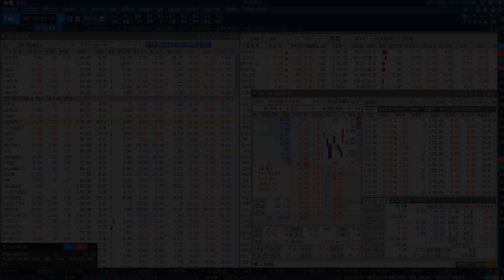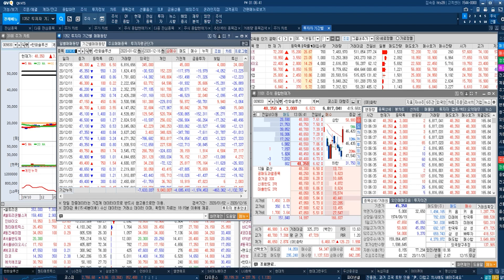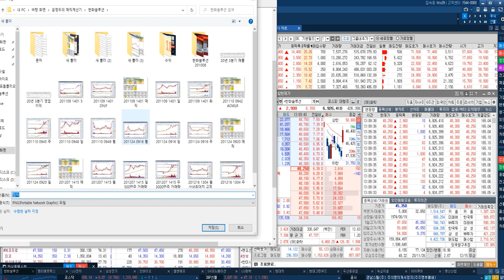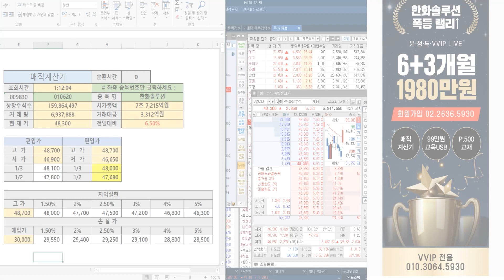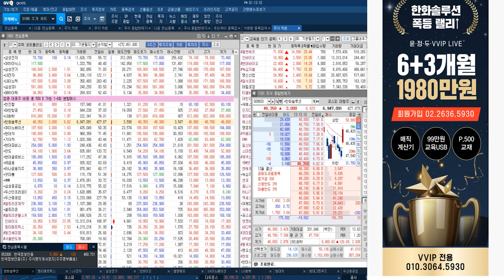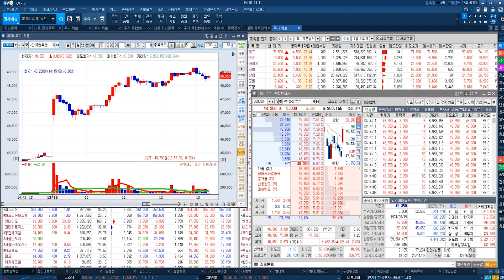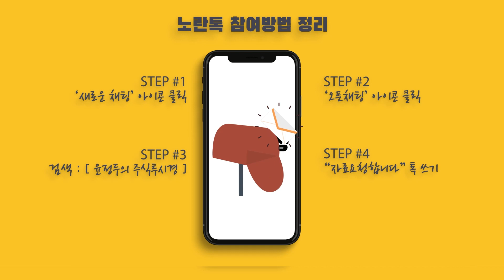한화솔루션 57,000원 목표 & 일 기준거래량 500~1,000만주 확인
◆한화솔루션 57,000원 목표
◆기준거래량 500~1,000만주

★2020년 12월 16일 13:01

★2020년 11월 02일 15:25

★2020년 10월 27일 08:51

★2020년 10월 21일 09:59

◆70% 폭등랠리↑인바이오

★2020년 12월 16일 09:48

★2020년 12월 15일 11:41

★2020년 12월 15일 10:51

★2020년 12월 15일 09:13

★2020년 12월 14일 11:26

★2020년 12월 14일 10:31

★2020년 12월 11일 11:46

◆40% 폭등랠리↑녹십자셀
★월봉추세 75,000원 목표
★56,000원 이탈시 차익실현

★2020년 12월 16일 11:01

★2020년 12월 16일 09:48

57000목표 & 48,000이탈 = 익절
★2020년 12월 11일 09:48

★2020년 11월 03일 13:08

◆직장인 문자 & 카톡 EVENT

*방송시간: 일 ~ 목 20:00 ~ 22:00

■ 특전사항

1 . GAP 교육 VOD 9시간
2 . 단기공략주 교육 VOD 9시간

▼ 결제 안내 ▼

★2020년 12월 16일 13:01

현대그린푸드 추세 강화 긍정적 & 엘앤에프 대규모 계약 공시 & SK이노베이션 월봉 GAP 목표 21만원 & LG전자 10만원이하 30% 비중확보
★2020년 12월 16일 11:48

녹십자셀 월봉 75000원 목표 & 57000원이탈시 50%이상 차익실현 & 56000원 이탈시 전량차익실현
★2020년 12월 16일 11:01

초단기 70% 수익 인바이오 18400원 차익실현후 지지라인 확인중 & 녹십자셀 58000원 목표 51000원 손절
★2020년 12월 16일 09:48

2020년 팍스경제TV ‘윤정두의 주식투시경’
2019년 팍스경제TV ‘윤정두의 주식투시경’
2018년 아시아경제TV ‘윤정두의 주식투시경’
2017년 한국경제 와우TV 종목의 법칙
2016년 SBSCNBC 성공투자 오후증시
2016년 서울경제TV ‘윤정두의 주식투시경’

2007년 대우증권 실전투자대회 7,681% 1위
2009년 NH선물 해외파생상품 실전투자대회 1위
2006년 삼성증권 실전투자대회 1위
2006년 현대증권 ELW 실전투자대회 1위
2003년 제일투자증권 실전투자대회 1위
2002년 메리츠증권 실전투자대회 1위
2001년 겟모어증권 실전투자대회 2위

12월16일(전일) 증권사 애널리스트들이 발표한 투자의견을 분석해 봤다.전일 국내 증권사 애널리스트들이 발표한 투자의견은 총 55건을 기록했으며, 이중 목표주가 상향 의견은 총 11건을, 목표주가 하향 의견은 총 2건을 기록했다. 이에 따라 전체 투자의견 중 목표주가 상향 의견은 20.00%를 차지했으며, 목표주가 하향 의견은 3.64%를 차지했다.보다 자세히 살펴보면, 전체 투자의견 중 가장 많이(%기준) 목표주가가 상향된 종목은 현대오토에버(으)로, 유진투자증권은 현대오토에버에 대해 목표주가를 95,000원에서 130,000원으로 약 36.84% 상향 조정했다.한편, 전일 기준 애널리스트 커버 종목 중에서 목표주가 괴리율이 가장 낮은 종목은 한진칼(으)로 나타났다. 한진칼은(는) 현재 4개의 증권사에서 목표주가를 추정 중에 있으며, 현재주가(전일종가기준) 60,300원 대비 목표주가 29,500원을 기록해 -51.08% 괴리율을 기록하고 있다. 그 뒤를 이어 하이트진로, 진에어, 제주항공 등이 낮은 괴리율을 기록하고 있다. 반면, 가장 높은 괴리율을 기록하고 있는 종목은 코스맥스엔비티(으)로 목표주가 13,967원 대비 현재주가(전일종가기준) 8,200원을 기록해 70.33%의 괴리율을 기록하고 있다. 그 뒤를 이어 하이트진로, 위메이드, LF 등도 높은 괴리율을 기록하고 있다.